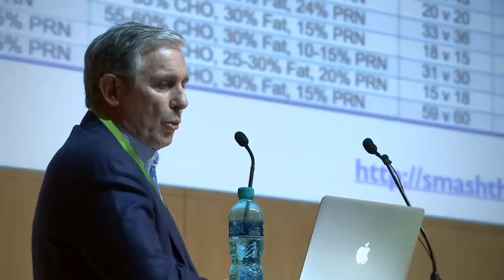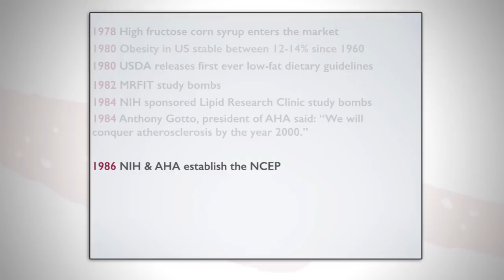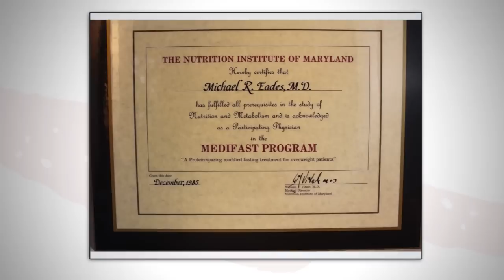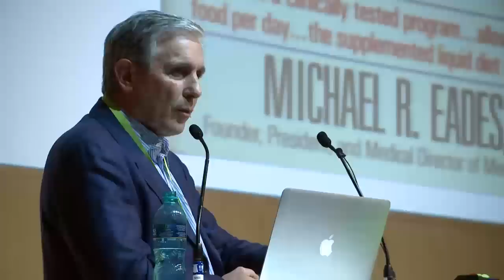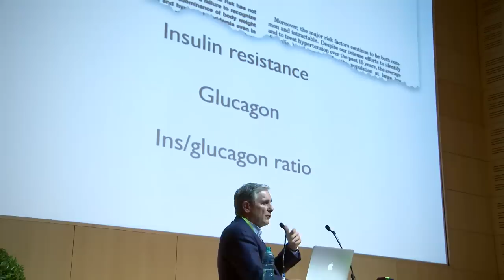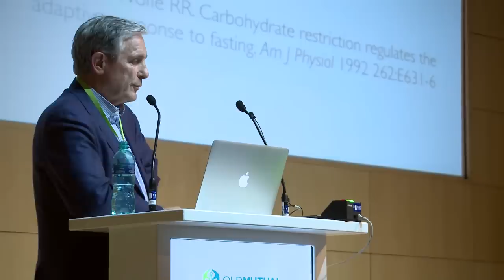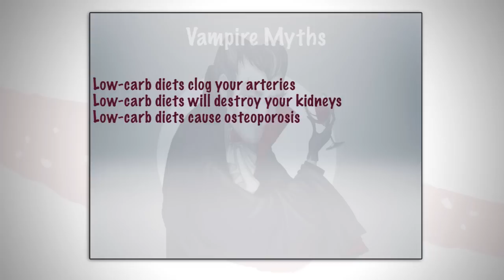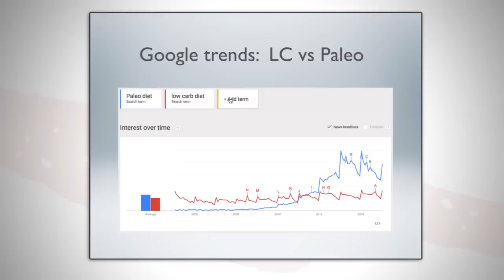Dr Micheal Eades - Cognitive Dissonance: The scientific evidence for LCHF ignored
Cognitive Dissonance: The scientific evidence for the LCHF is so strong. Why then is it ignored?
Dr Michael Eades

Summary: The introduction of farming and agriculture in the Middle East approximately 12 000 years ago was associated with an immediate reduction in human height and health. This was especially shown by the diseased bodies of the Ancient Egyptian mummies who followed an almost identical eating plan to that prescribed as the modern “heart healthy” low fat diet. In my presentation I will present this archaeological evidence as it relates to our modern dietary choices, supplemented with evidence from randomized controlled clinical trials comparing low carbohydrate and low fat diets which show the superiority of the low carbohydrate diets in the management of a range of medical conditions especially obesity and type 2 diabetes mellitus.  I will also suggest reasons why I believe this information continues to be ignored by the medical profession and other health care providers.

Links to articles in this video:
25 Randomised Controlled Trials Between Low Carb & Low Fat – Full Table of Results Including Health Outcomes & Adherence Rates
Low-Carb vs Low-Fat Diets for Weight Loss
Nordmann et al. Arch Intern Med. 2006;166(3):285-2
Carbohydrate restriction regulates the adaptive response to fasting.
Klein S & Wolfe RR. Carbohydrate restriction regulates the adaptive response to fasting. Am J Physiol 1992 262:E631-6
Intention-to-treat. What is the question?
Feinman RD Intention-to-treat.  What is the question? Nutr Metab. (2009) Jan 9;6:1

The Effects of Low-Carbohydrate versus Conventional Weight Loss Diets in Severely Obese Adults: One-Year Follow-up of a Randomized Trial
Stern L et al.  Ann Intern Med.  2004;140:778-785
Psychology of Intelligence Analysis. Heuer, Richards J. 1999, Center for Study of Intelligence, Central Intelligence Agency
publications/books-and-monographs/psychology-of-intelligence-analysis/PsychofIntelNew.pdf